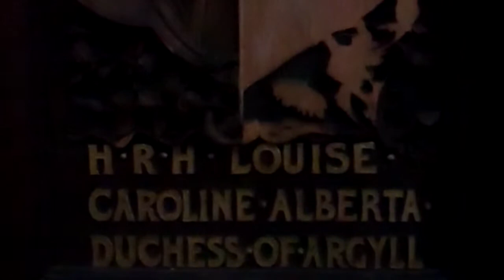Duchess Of Argyll Coat Of Arms St Conan's Kirk Loch Awe Argyll Scotland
Tour Scotland video of the Duchess Of Argyll Coat Of Arms in St Conan's Kirk on visit to Loch Awe, Argyll.